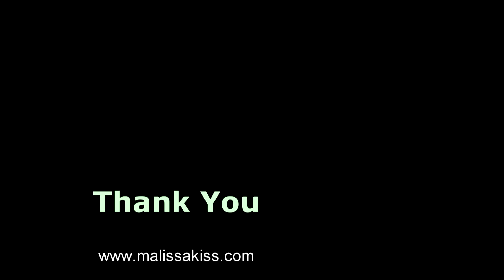Cinnamongal Swatches: MALISSA Kiss Velvet Matte Lip color 12 เฉดสี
MALISSA Kiss Velvet Matte Lip color 12 เฉดสี ออกใหม่ ทาง่าย เนื้อครีมมี่แมตต์ ทาแล้วนุ่มไปกับปาก กลบสีปากมิด และไม่แห้งเป็นขุยๆด้วย

โทนสีน้ำตาล แดงตุ่นๆ เบจน้ำตาล มาแรงตลอด collection นี้เลยออกมาโทนนี้ ซึ่งเป็นโทนที่ใช้ง่ายในทุกๆวันนะ

เจ๊อบทาให้ดูทั้ง 12 สี
สีที่ชอบและแนะนำคือ 02 / 06 /12

ราคา 199 บาท มีโปร ลดเหลือ 99 บาท ถึง 30 ก.ค.60
ขายที่ EVEANDBOY, BEAUTRIUM, KONVY.com, beauticool